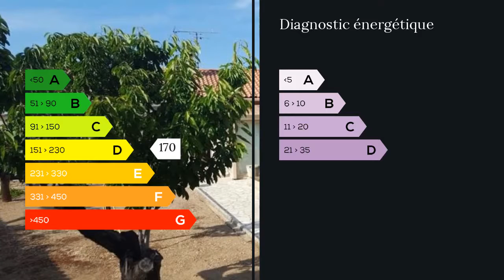A vendre - Maison/villa - Chateauneuf les Martigues (13220) - 3 pièces - 100m²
SECTEUR LA MEDE, belle villa T4 plain pied fonctionnelle de 100m²,comprenant une cuisine ouverte sur un beau salon séjour lumineux de 30m², 3 belles chambres, Salle d'eau avec douche à l'italienne, véranda de 20m² climatiséeprestation: double vitrage, volets électriques, chauffage gaz, jardin, garageterrain 500m² DUWAVRENT José 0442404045 Agent commercial indépendant du réseau national clairimmo Maxihome N° RSAC : 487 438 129